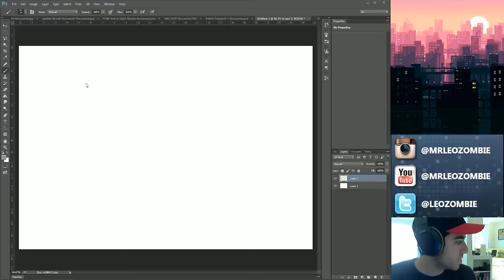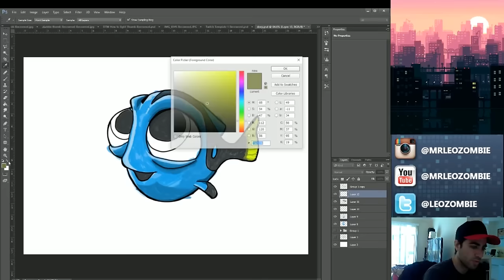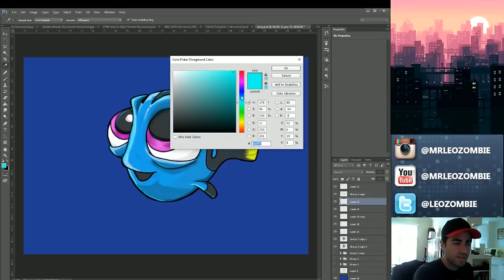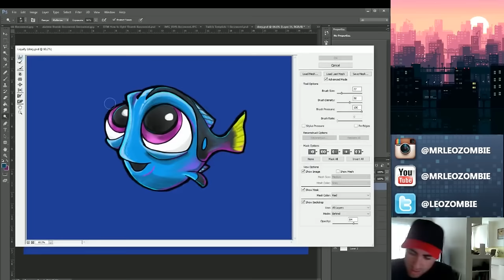Baby Dory Speed Drawing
Leo asked twitter which character he should do a speed drawing of and Baby Dory took the cake!